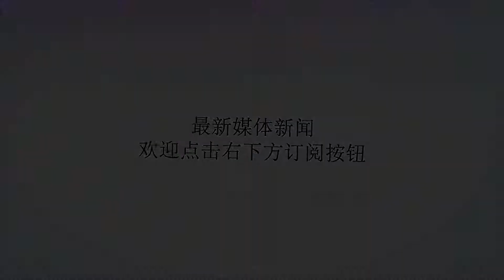央视女主持经历两段婚姻 现身患重病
谢谢！央视女主持经历两段婚姻 现身患重病